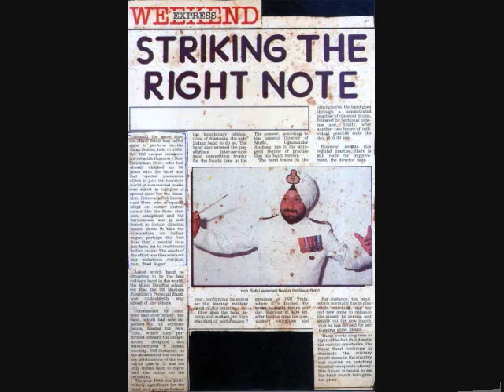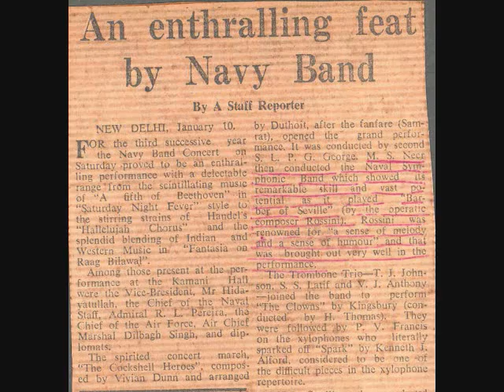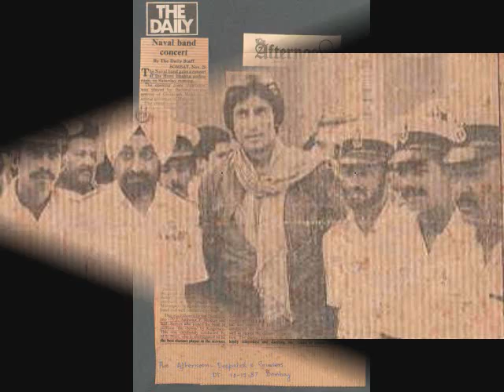INDIAN NAVY BAND - MS Neer performing LIVE in New York (Audio Recording), INS Godavari 1986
Manjit Singh Neer's arrangement of Mahatma Gandhi's favourite "Vaishnava Janato" for the miltary bands has been one of the most popular arrangements/compostions/improvisation that is being played todate. This arrangement was creation of MS Neer, enroute to New York onboard INS Godavari for bi-centennial celebrations of Statue of Lliberty.